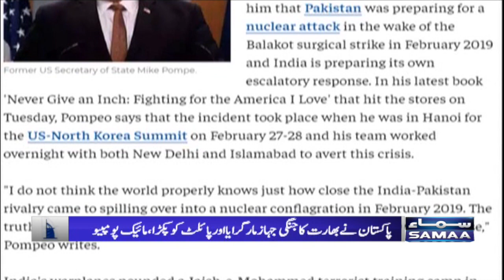Mike Pompeo`s Big Revelation About Pakistan India | Samaa News